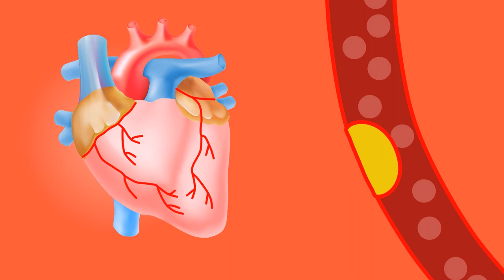No Copyright Videos - Heart -Educational Animation Footage for Science Student - No Copyright Zone